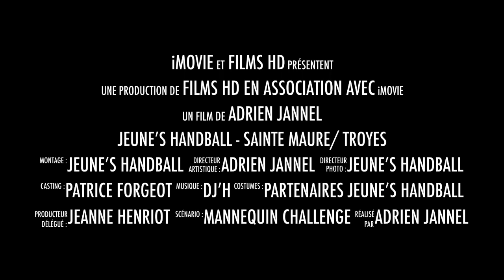Jeune’s Handball Mannequin Challenge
Cette vidéo traite de Jeune’s Handball Mannequin Challenge